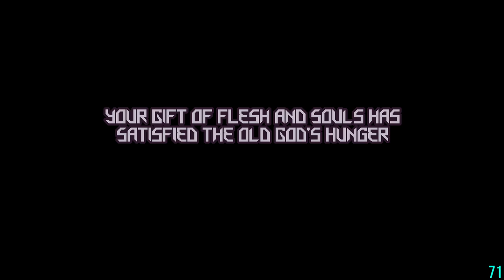God's Gift #2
Solved 2-1 ~ 2-5.